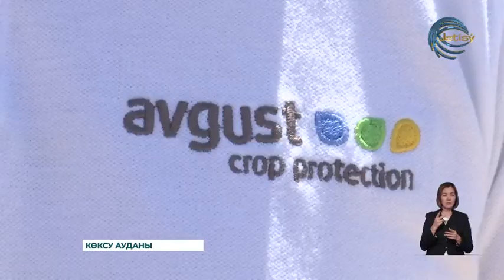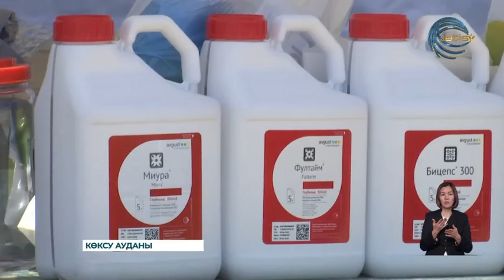Жетісу облысында жыл сайын өтетін дала күнінде "Август" фирмасы өз өнімдерін көрсетті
Бізбен бірге дамы. "Август" компаниясы бүгінгі таңда Қазақстан, Ресей және Беларусь елдерінде өсімдіктерді қорғау құралдарын өндіру мен сатуда көшбасшы. Ауыл шаруашылығы дақылдарын өсіріп, қорғауда отандық нарықта 17 жылдан бері өз бағытын ұстап келеді. Компанияның өнімдері тиімді және әлемдік стандарттарға сай. Жетісу облысында жыл сайын өтетін дала күнінде "Август" фирмасы өз препараттары мен ауыл шаруашылығы дақылдарын кешенді қорғаудың нәтижесін көрсетті.